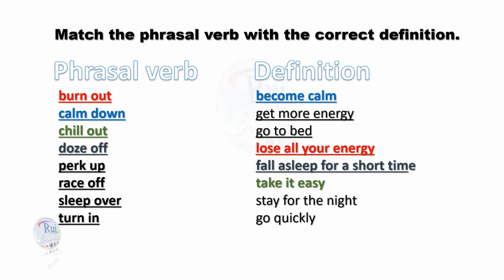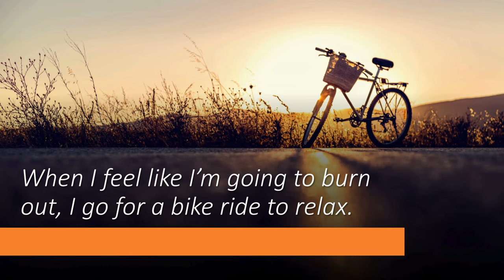Energy and sleep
🔘RuiEnglish Lec: 04 VOCABYALRY & SPEAKING Energy and sleep